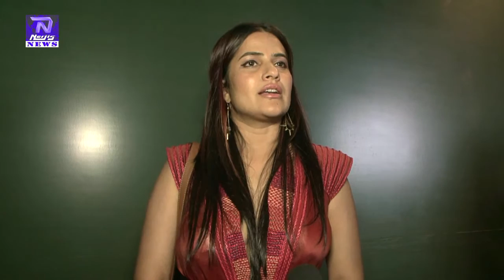Sonakshi Sinha, Tamannaah Bhatia & Neha Sharma As Guest At LFW Summer 2017